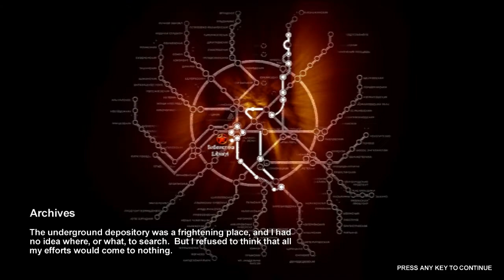Metro 2033 walkthrough part 29 - "Archives" | PC HD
settings
1280x720
Normal
DX10
AA:off
Texture Filtering: AF 4x
FPS:
Whitout Fraps: 15 - 115
Whit Fraps: 15 - 30 (fraps options max 30)

my rig
OS: Windows 7 Ultimate 64bit
CPU: Intel Core 2 QUad Q8300 2,5GHz
GPU: AMD (asus) Radeon HD 6850 1gb OC
RAM: 2048MB ddr2 800MHz